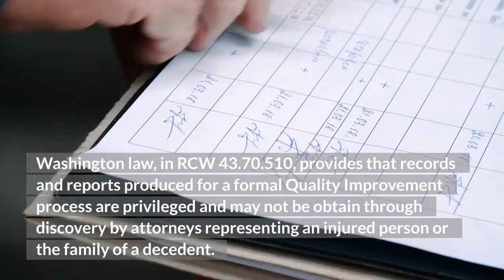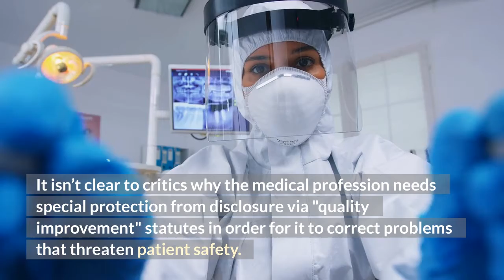Medical Malpractice Attorneys in Seattle Washington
Washington law, in RCW 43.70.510, provides that records and reports produced for a formal Quality Improvement process are privileged and may not be obtained through discovery by attorneys representing an injured person or the family of a decedent.

Almost every state has an equivalent law.

This privilege is fiercely defended by medical institutions and their attorneys, and there have been numerous challenges by plaintiffs’ attorneys to specific information or documents that are contended to fall within the "QI privilege."

As a result, some cases have slightly narrowed the scope of the privilege, but the protections remain in place.

If an airplane inexplicably falls from the sky, is the manufacturer or airline trusted to do its own investigation and fend off efforts by the victims’ attorney to obtain information about what happened and why?

It isn’t clear to critics why the medical profession needs special protection from disclosure via "quality improvement" statutes in order for it to correct problems that threaten patient safety.